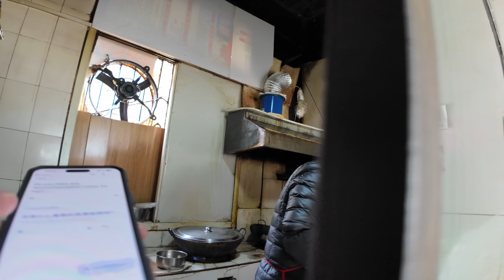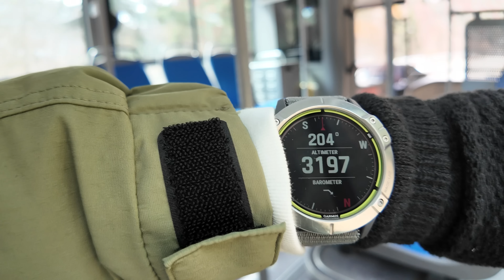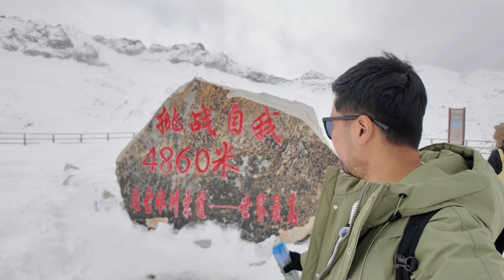สูงขนาดนี้ต้องระวังอะไรบ้าง? 4,860 เมตร! ยอดเขาภูเขาหิมะต๋ากู่ 🇨🇳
ทุกคนคงคุ้นหูกับประโยค ยิ่งสูงยิ่งหนาว แต่วันนี้แค่ความหนาวยังไม่พอ เพราะแสง UV จะมาทำลายผิวพร้อมกับความหนาว วันนี้ผมจะพาทุกคนไปลุยสถานที่ท่องเที่ยวระดับ 5A ของจีน กับการเดินเขาบนยอดเขาต้ากู่ ประเทศจีน ที่นี่มีความสูงจากระดับน้ำทะเลถึง 4,860 เมตรเลยนะครับ!

บอกเลยว่าสูงมากๆ ผมต้องเตรียมตัวอย่างดีเพื่อมาเยือนสถานที่ท่องเที่ยวที่มีคุณภาพคับแก้วของจีน แม้สภาพอากาศบนเขาจะเปลี่ยนแปลงตลอดเวลา ตอนหนึ่งฟ้ามีเมฆมาก แต่อีกชั่วโมงต่อมาแดดก็แรงจ้า  สิ่งเดียวที่นักเดินทางอย่างผมขาดไม่ได้เลยก็คือ ครีมกันแดดคุณภาพสูงที่ปกป้องผิวได้ดีที่สุด! ยิ่งอยู่บนที่สูง รังสี UV ยิ่งแรงกว่าปกติ  ถ้าไม่เตรียมตัวให้ดี ผิวหน้าพังแน่ๆ ครับ

นั่นคือเหตุผลที่ผมเลือกใช้ “La Roche-Posay Anthelios UVMune400 Oil Control Fluid” ปกป้องผิวหน้าของผมด้วยฟิลเตอร์กันแดดอย่าง Mexoryl 400 ที่ปกป้องครอบคลุมที่สุดถึงช่วง ULTRA- LONG UVA ช่วง 380-400nm ที่ทําร้ายผิวได้ลึกที่สุดและมีปริมาณมากถึง 30% ของแสงยูวีทั้งหมด ที่สำคัญเนื้อครีมบางเบา ติดทน กันน้ำ กันเหงื่อ ปกป้องผิวได้แบบคุณภาพสูง เหมาะสำหรับเที่ยวตลอดทั้งวันโดยไม่รู้สึกเหนียวเหนอะหนะ และคุมมันได้ยาวนานถึง 12 ชั่วโมงด้วยครับ

ระหว่างที่ผมเดินเขาไปตามสภาพอากาศที่เปลี่ยนแปลงตลอด  ก็อุ่นใจที่รู้ว่าผิวได้รับการปกป้อง  จำไว้ว่าแม้จะเป็นการผจญภัยที่คาดเดาไม่ได้  แต่การดูแลผิวอย่างชาญฉลาดก็เป็นสิ่งสำคัญเช่นกันครับ!

0:00 มื้อเช้า
2:35 เตรียมตัวขึ้นที่สูง
4:54 แม่ค้าริมทาง
8:32 เดินทางขึ้นยอดเขา
11:08 จุดแวะพัก
13:47 ขึ้นกระเช้า
15:42 ธารน้ำแข็งต้ากู่
19:10 เจดีย์ทิเบต